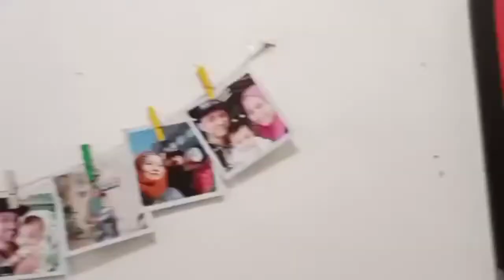Vlog #7 | Melihat Chinatownnya Jakarta Utara | PANTJORAN PIK 2